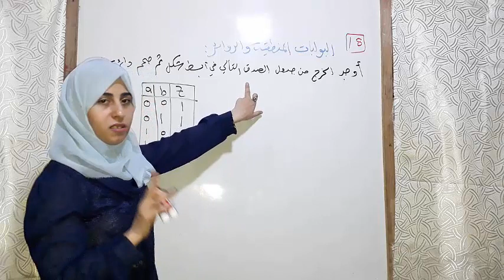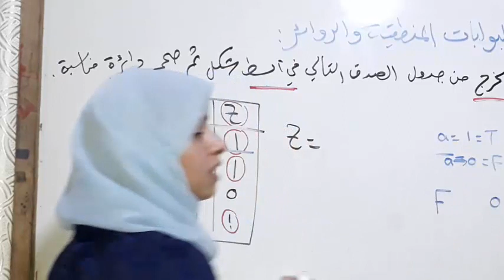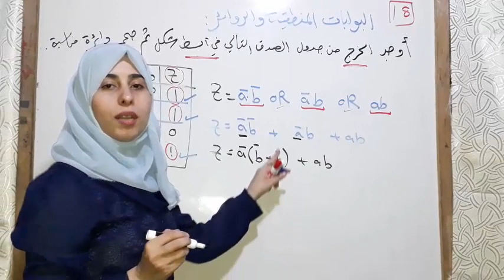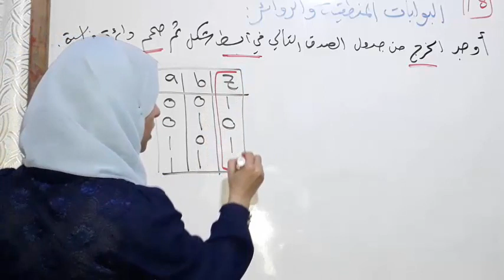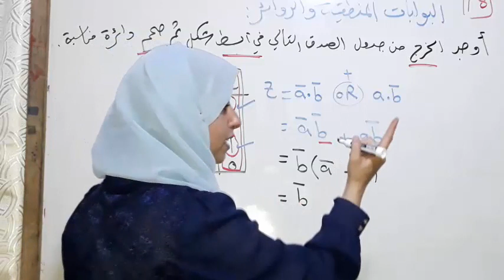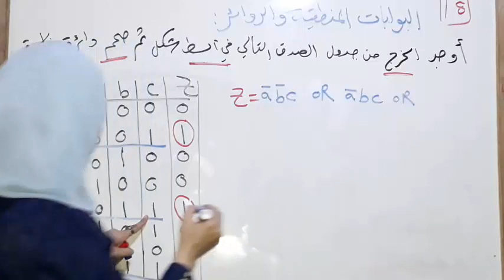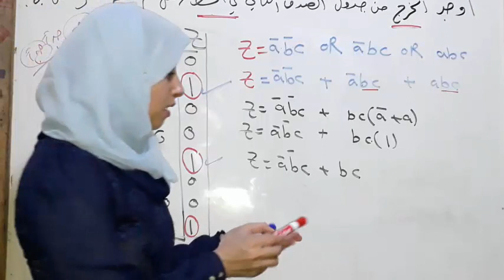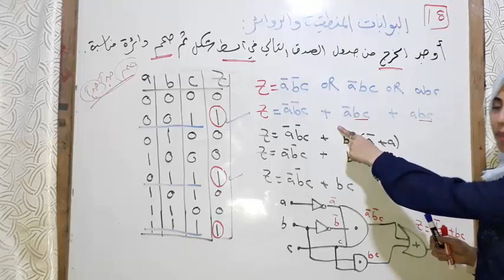محاضرة18 في رياضيات الحاسب_البوابات المنطقية تصميم دائرة منطقية باستخدام جدول الصواب او جدول الحقائق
في هذه المحاضرة يتم تصميم الدوائر المنطقية من خلال جدول الصواب او جدول الحقائق وليس من خلال عبارة منطقية ولكن عن طريق استخراج او تكوين عبارة منطقيةمن جدول الصواب   يمكن اختصارها  وتبسيطها وتمثيلها بدائرة منطقية باستخدام البوابات الاساسية او بوابة NAND.